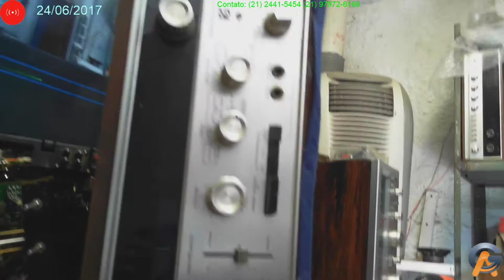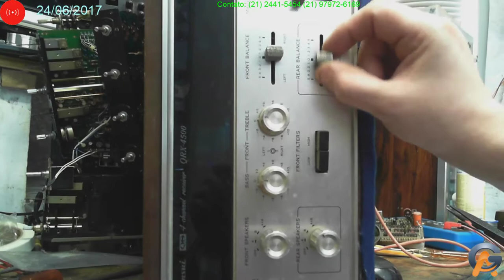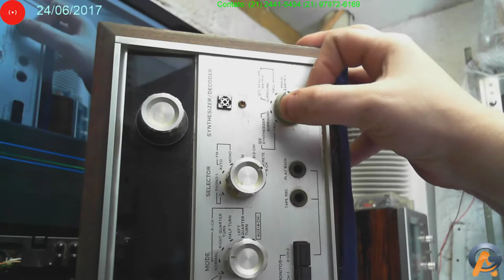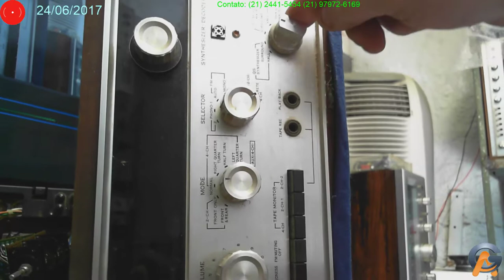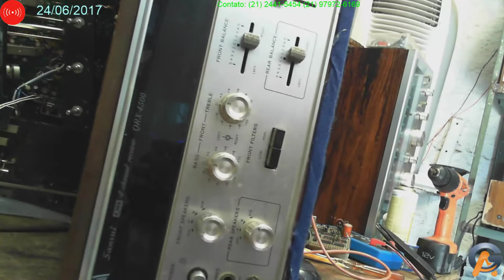Primeiras Impressões do QRX4500 Sansui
Primeiras Impressões do Receiver QRX4500 Quadrifonico trazido pelo cliente Freitas do Rio das Ostras RJ, receiver que já foi analisados por 2 técnicos e nao conseguiram solucionar o problema